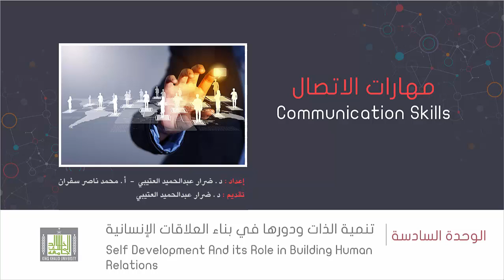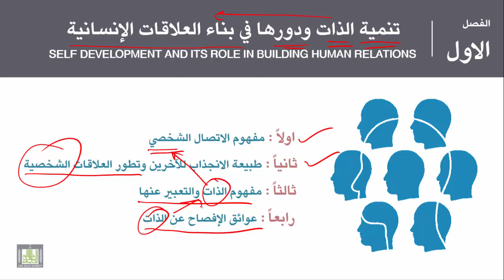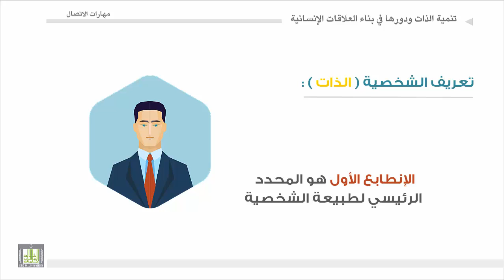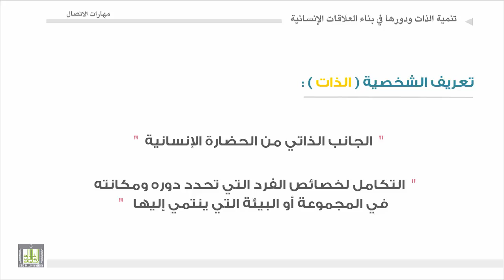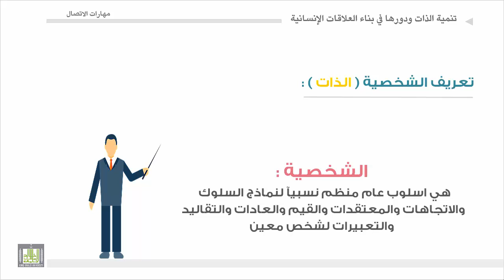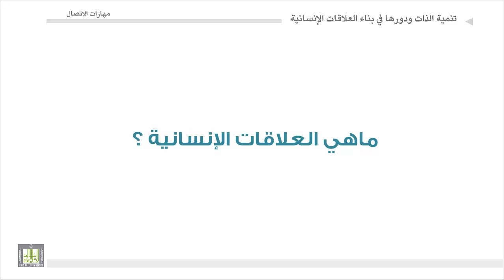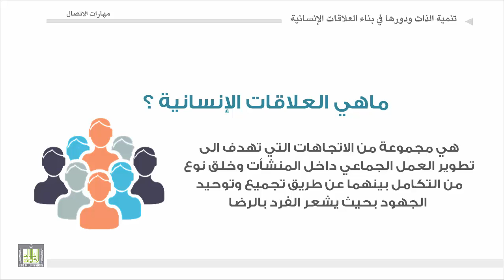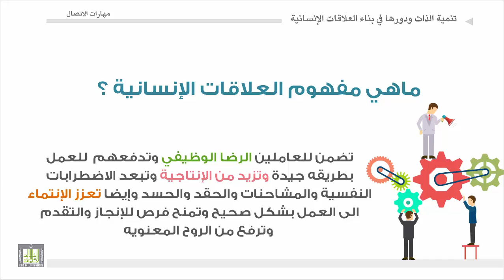مهارات الاتصال - الوحدة 6 : الإتصال الشخصي - 1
1.تعريف الذات / الشخصية
2.دور الاتصال الشخصي
3.تعريف العلاقات الانسانية